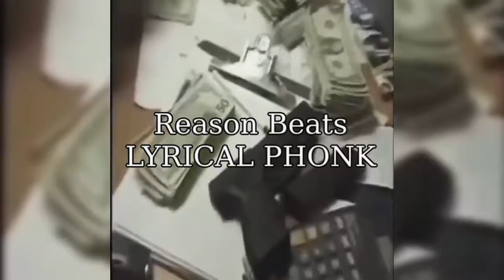LYRICAL PHONK | $uicideboy$ x Freddie Dredd x Ho99o9 [140BPM]